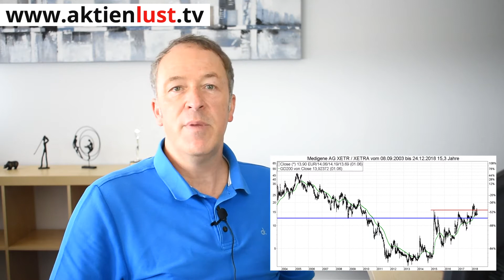Medigene, Evotec: Diese Spekulationen „zünden“! | aktienlust | Jürgen Schmitt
Medigene, Evotec: Diese Spekulationen „zünden“! | aktienlust |

Schon mehrfach haben wir auf aktienlust.tv über unsere beiden Biotech-Favoriten aus dem TecDAX, Evotec und Medigene berichtet. Beide Unternehmen sorgten zuletzt für kursbewegende Schlagzeilen. So meldete Evotec eine Erweiterung der Kooperation mit dem US- Biotech-Giganten Celgene. Nachdem die beiden Unternehmen bereits bei Nervenkrankheiten zusammenarbeiten, um Medikamente gegen Parkinson und Alzheimer zu entwickeln, wird die Kooperation nun auch noch auf den Krebssektor erweitert. Dazu erhält Evotec eine Vorabzahlung von 65 Mio. Dollar sowie eine Umsatzbeteiligung auf künftige Erlöse. Medigene wiederum nutzte die starke Performance der letzten Monate für eine Kapitalerhöhung, die weitere 32 Mio. Euor in die Kasse spülte um die eigene Forschung im Bereich der Immuntherapie voranzutreiben. Wie Sie jetzt bei beiden Titeln agieren sollten, erfahren Sie in unserem aktuellen Video